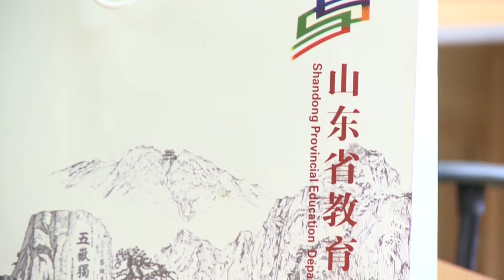La UNAJ renueva el trabajo cooperativo con China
El miércoles 21 de junio, el Licenciado Ernesto Villanueva Rector de nuestra universidad, firmó la renovación del convenio con la Dirección de Educación Provincial de Shandong, China, para potenciar el trabajo de cooperación entre ambos países en materia de ciencia, tecnología, investigación, cultura y educación.